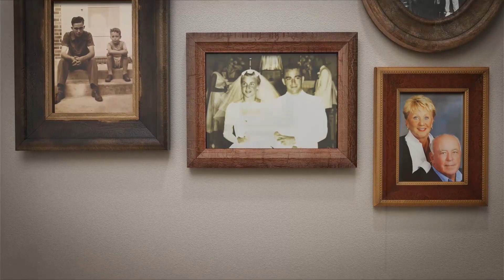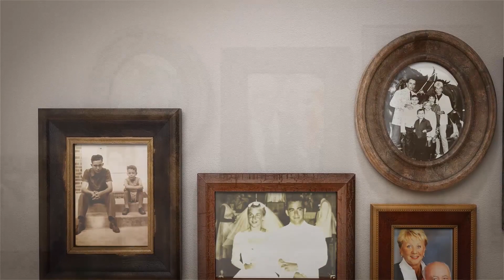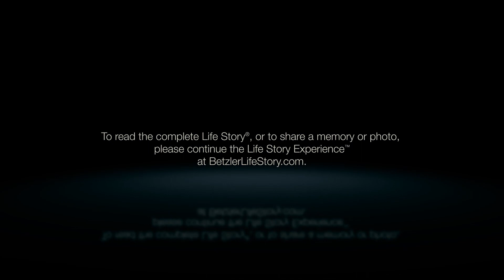Paul Coash - Life Story Digital Video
Betzler Life Story Funeral Homes present the life of Paul Coash of Westfield, IN. To read the obituary of Paul Coash, to read the full Life Story, or to leave a memory or comment, please